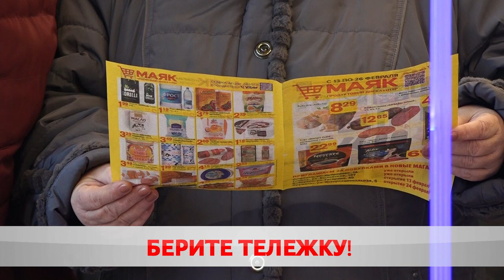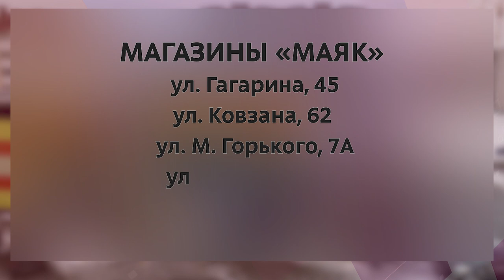За покупками – в «Маяк»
В Бобруйске появился ещё один магазин низких цен.